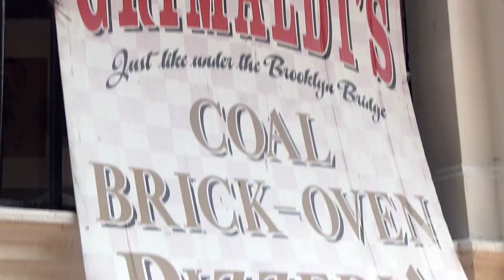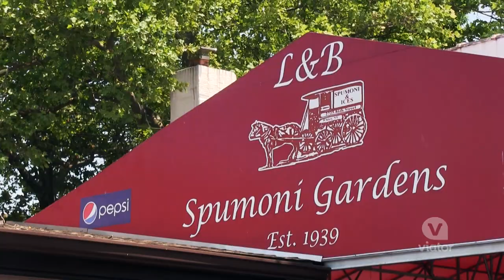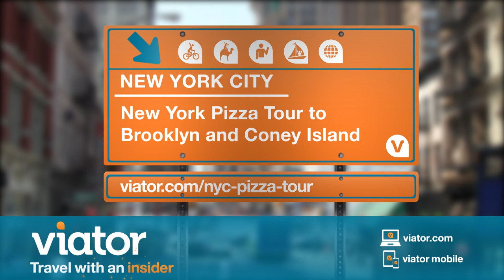New York Pizza Tour to Brooklyn and Coney Island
New York is known for its pizza and you can head off on a tour to Brooklyn and Coney to taste the best slices around.

Get a taste of New York's famous pizza! Sample slices at Grimaldi's and L&B Spumoni Gardens in Brooklyn before making your way to Coney Island.